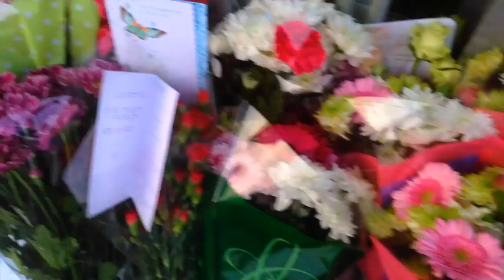Flowers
Floral Tributes to Anne Maguire at her school